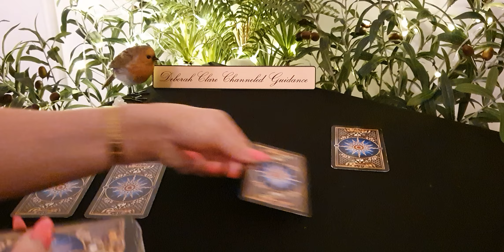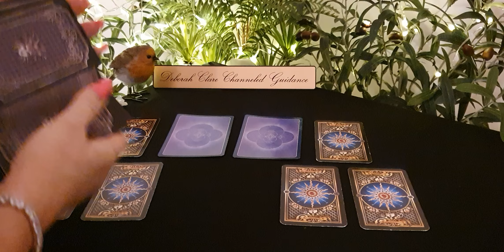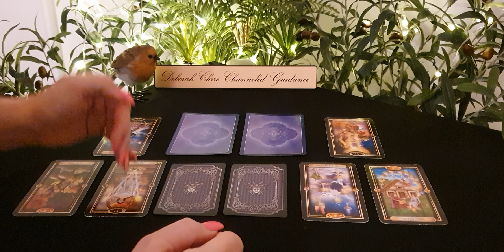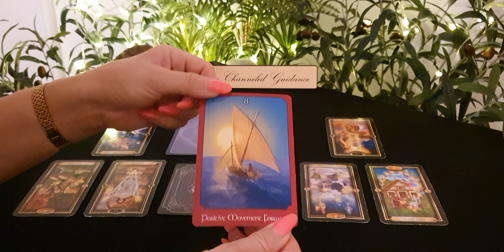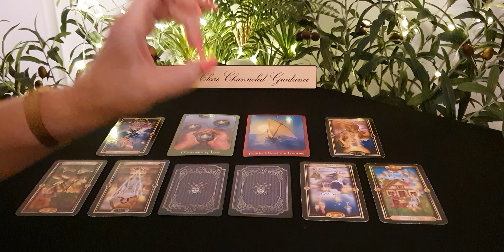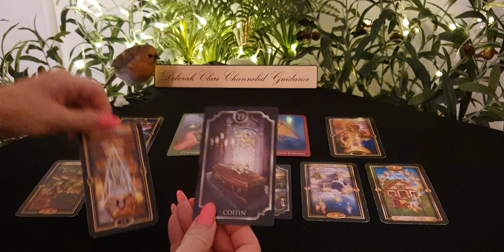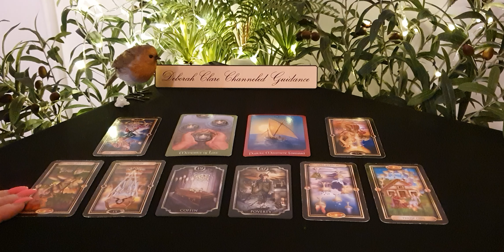*T.G.I.F Weekly* CAPRICORN Love! ❤ 14th February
(*Fully booked for February!  My bookings page will re-open on the
  29th February to accept new bookings for March, thank you!)